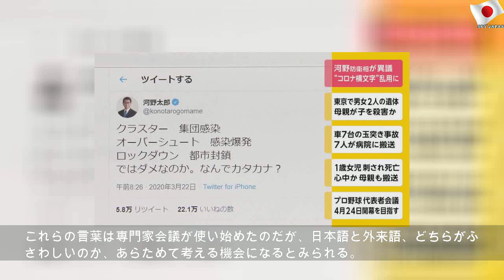防衛相が異議「コロナ横文字」乱用に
2020年3月23日月曜日
防衛相が異議「コロナ横文字」乱用に | Blue Mr